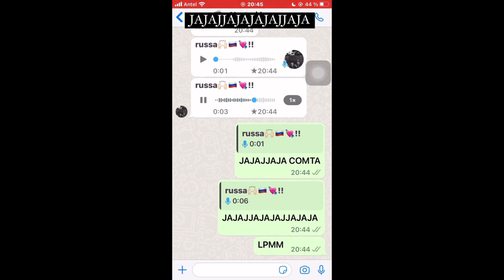Marcos Ginocchio le salvó la vida a una bebé y el audio de la madre es viral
Una usuaria compartió en cuenta de Twitter unos audios de WhatsApp en los que una joven relata cómo Marcos Ginocchio le salvó la vida a su bebé.